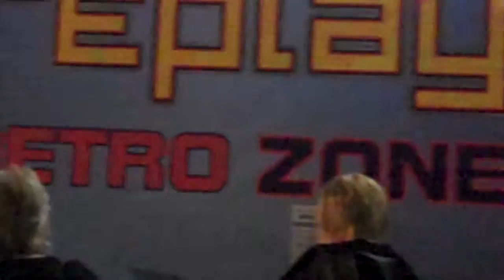World of Tanks - Eurogamer Expo Gameplay - GGTL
For more coverage of the eurogamer expo visit eurogamer.gamersguidetolife.com